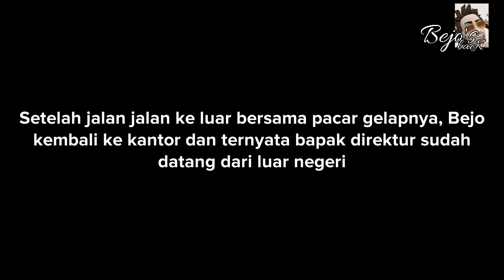Kakek Tua Pemilik Perusahaan Menyamar jadi Satpam ‼️ Ternyata begini kelakuan Karyawannya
Dalam video kali ini Mbah trimbil seorang kakek tua Pemilik sebuah perusahaan besar menyamar jadi satpam  untuk mengetahui bagaimana kinerja karyawannya.

Rokok dan cerita dalam video ini hanya fiktif belaka tidak bermaksud menyinggung pihak manapun.

Kami harap video ini menghibur dan bermanfaat.

Akhir kata selalu dukung channel ini agar kami bisa menjadi lebih baik lagi